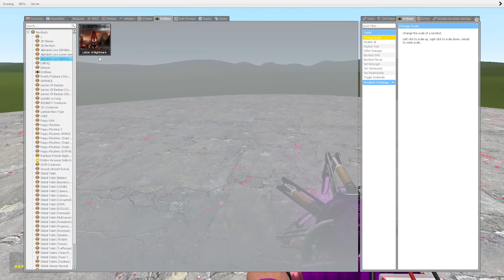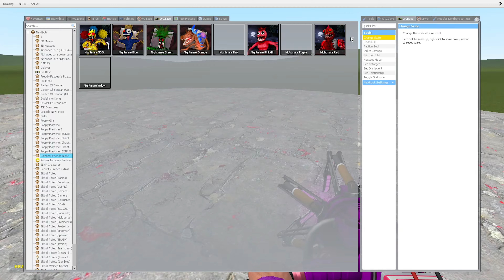DOGDAY WOMAN & CATNAP GIRL LOVE! POPPY PLAYTIME CHAPTER 3 in Garry's Mod!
Join us in this hilarious Garry's Mod video where we dive into the world of Poppy Playtime Chapter 3, featuring Dogday Woman and Catnap Girl! Watch as these two quirky characters navigate through the game, encountering all sorts of obstacles and challenges. Will they be able to complete the level and find the ultimate prize? Tune in to find out in this epic gameplay adventure!

All Garry's Mod Poopy Playtime in this Video are created by me Ashol All Star Games

When creating such videos I play Garry's Mod with Poppy Playtime models, showing various types of activity and role models, fixing the video image. Then, in the video editor, I mount a video for the channel and overlay music without copyrights, using music from the YouTube music library as well as various stock services, for example Videvi.net .

It takes about 4 hours to create these videos so that my viewers can feel the difference between the original video and the video I created.